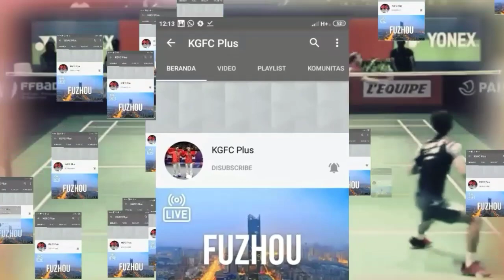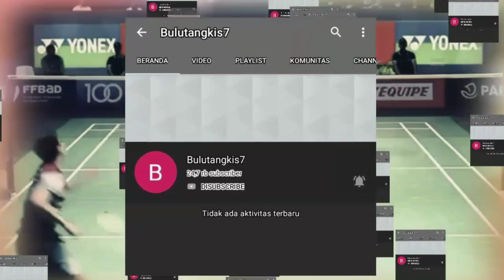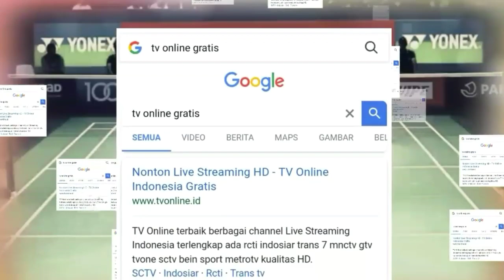Live Streaming Malaysia Master 2020 K K Sanjaya/M F Gideon vs Fajar Alfian/M R Ardianto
Isi video tersebut menampilkan bagaimana cara Live Streaming | Live Score Badminton Malaysia Master 2020, bukan menayangkan live streamingnya ya sobat BL
Tanpa VPN melalui channel BA Malaysia/ DianAnita,com/ Bulutangkis7/ Dian Sport/Oziltv/Dian Anita Studio Live/Badminton News/KGFC Live